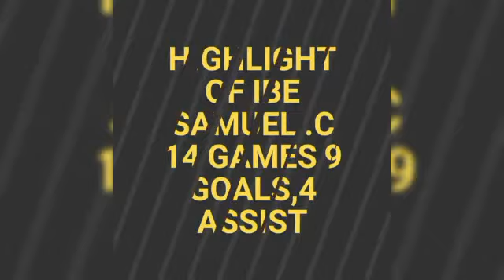Ibe Samuel C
Highlights of Ibe Samuel C